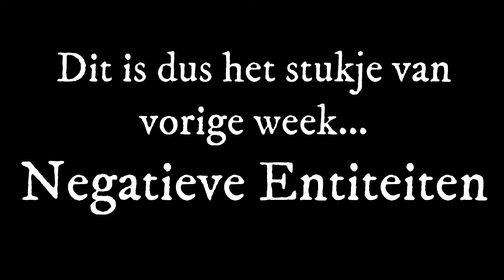MAAK VAN JE PASSIE JE WERK (De 3 BELANGRIJKSTE sleutels...)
Vindt je passie... en je zult geen dag van je leven meer werken.

Heel mooi... maar niemand kan de rekeningen betalen van zijn of haar uit de hand gelopen hobby.

Er zijn vele mensen die verdienen hun inkomen met hun passie... en vaak niet zo mis ook.

We hebben allemaal unieke giften en talenten... die we kunnen doorontwikkelen naar een passieproject dat uiteindelijk je 9 tot 5 baan kan vervangen.

Maar daarvoor heb je wel een krachtig fundament nodig... en die geef ik je.

In deze video krijg je de 3 sleutels hoe jij van je passie je werk kunt maken.

Inhoudsopgave:

00:00 Intro
03:00 Dit zijn de belangrijkste 3 sleutels waar niemand over praat
05:32 Sleutel #1 Creativiteit
07:59 Sleutel #2 Toewijding
10:14 Sleutel #3 Consistentie
13:00 Conclusie: Hoe graag wil jij het?

Ik post wekelijks content over NIET ZWEVERIGE spiritualiteit... zelfontwikkeling en al mijn kennis, inzichten en wijsheid om jou de tools te geven om De Beste Versie van Jezelf te worden..